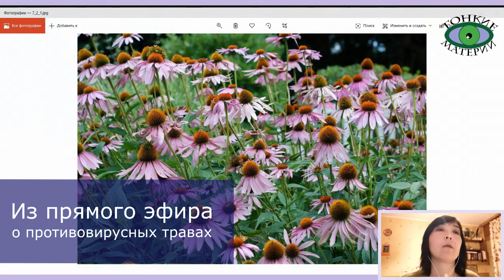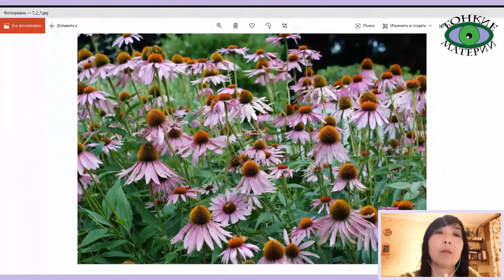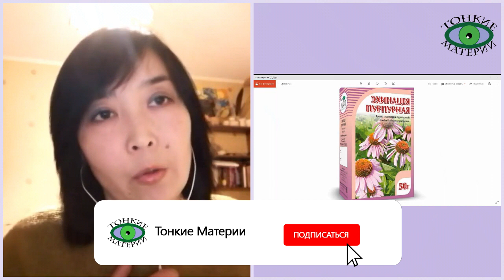Эхинацея. Травы укрепляющие иммунитет. Татьяна Хегай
Отрывок из прямого эфира: 🌿 "Поддержка травами во время эпидемии".

Татьяна Хегай – психолог-фитотерпевт, исследователь восточной медицины, ведущая проекта «Городское травничество». подробно рассказывает о свойствах эхинацеи.

Тонкие материи – это разумная биоэнергетика и эзотерика без мракобесия. Это проект, посвященный прикладным методам целительства и биоэнергетики. Мы общаемся с мастерами, узнаем инструменты диагностики и различные методы биоэнергетической гармонизации.